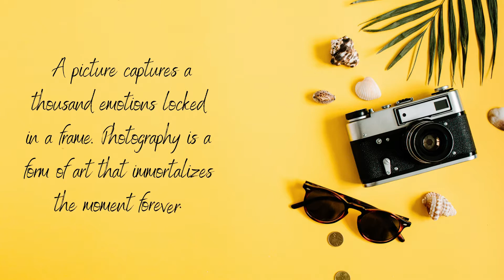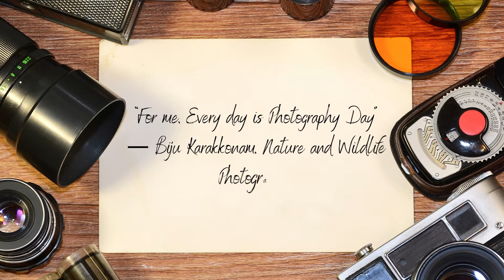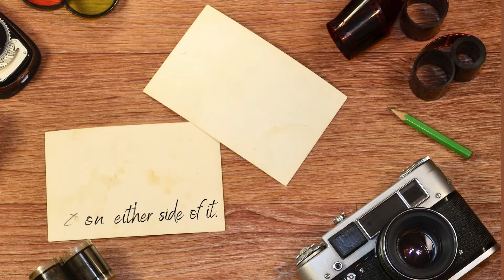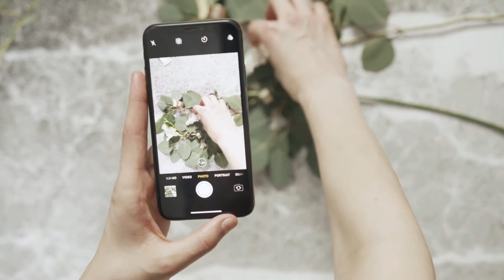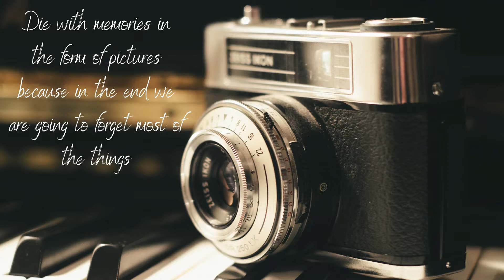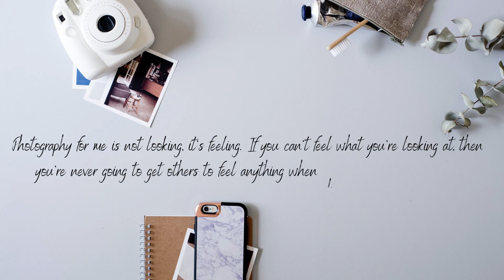World Photography Day Status | Photography Ideas | Storyopolis